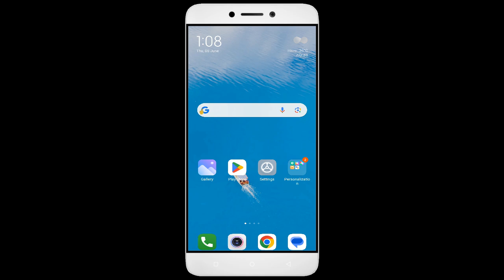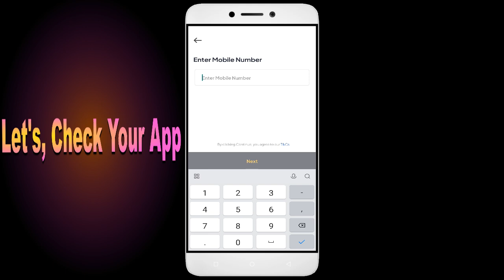Partner The Real Fix for Namma Yatri App black screen Error after Android Update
"How to Fix Namma Yatri Partner App Black Screen Error | After Android Update | Problem Solved in Android

Are you dealing with an app that black screen. In this video, we'll show you how to fix these common problems! We'll walk you through troubleshooting steps to identify the root cause of the issue, so you don't waste valuable time fixing the wrong thing. We'll then show you how to adjust settings, update software Namma Yatri Partner, and make sure everything is running properly. By the end of this video, you'll be able to confidently get your app up and running!

1. Go to Setting click About phone
2. Multipe tap on version
3. Go to Developer option
4. Click Graphics Device Prefances
5. Find out your game or App
6. Tab your App and Select the System Graphics Driver.

Fix Namma Yatri Partner not open problem,
How to fix Namma Yatri Partner all problems solve,
How to fix Namma Yatri Partner not working problem in android phone,
How to fix Namma Yatri Partner app not open problem in android phone,
Fix Namma Yatri Partner not working in android,
Namma Yatri Partner all problems solve,
Namma Yatri Partner not responding,
How to fix Namma Yatri Partner keeps stopping error in android mobile,
Namma Yatri Partner app not working problem,
Fix Namma Yatri Partner not loading,
Fix Namma Yatri Partner login error,
Namma Yatri Partner Black Screen Error,
Fix Namma Yatri Partner not open problem android mobile,
How to Fix Namma Yatri Partner App Black Screen Error Problem Solve in Android & Ios
How to Fix Namma Yatri Partner App Loading Problem in Android
How to Fix Namma Yatri Partner App Loading Problem in IOS
How to Fix Something Went Wrong and the Service Failed to Start Error in Namma Yatri Partner App.
How To Fix Unfortunately Namma Yatri Partner App Has Stopped Error Problem in Android Phone.
How to Fix Solve Namma Yatri Partner App Not Working | Not Opening | Not Open | Loading Solve Problem in Android & Ios
Namma Yatri Partner not working today,
why Namma Yatri Partner is not working in my phone,
Namma Yatri Partner game not starting,
Namma Yatri Partner not starting,
Namma Yatri Partner failed to load server list,
How To Fix Namma Yatri Partner App not working | Not Open | Space Issue | Keeps Crashing Problem.
Namma Yatri Partner App (Auto Close) Automatically
Namma Yatri Partner app freezing issue in Android
Namma Yatri Partner app Keeps Hanging issue in Android
Namma Yatri Partner Keeps Lagging issue in Android.